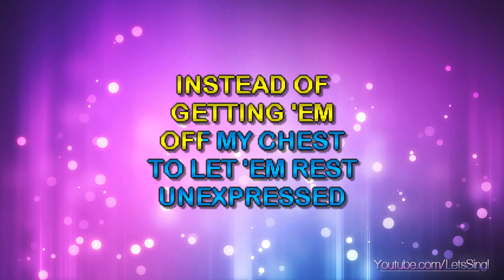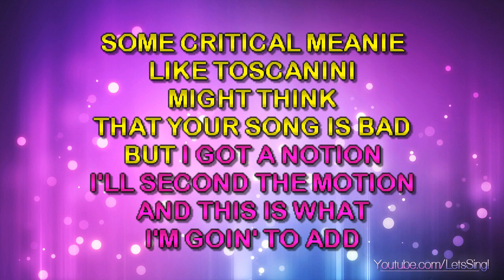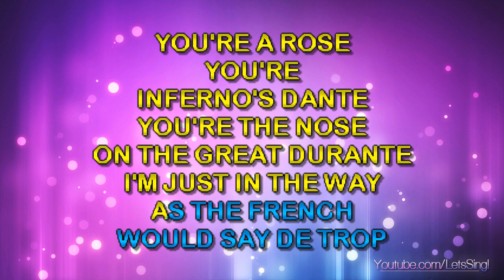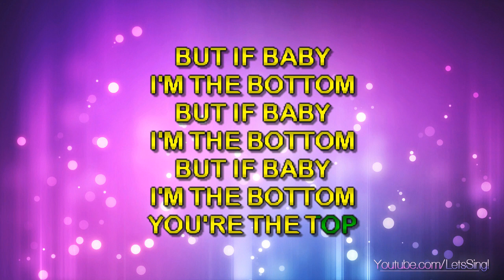Anything Goes - You're The Top (Karaoke & Lyrics)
Anything Goes - You're The Top (Karaoke, Lyrics, Instrumental)